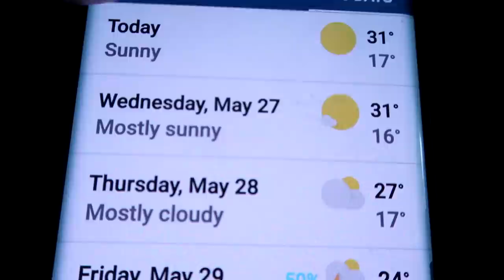SHOPPING FOR ALL OF OUR PETS IN ONE VIDEO! Day 148 (05/26/20)